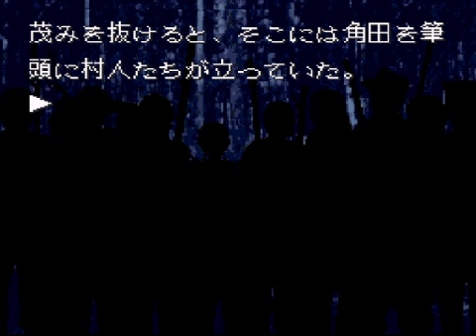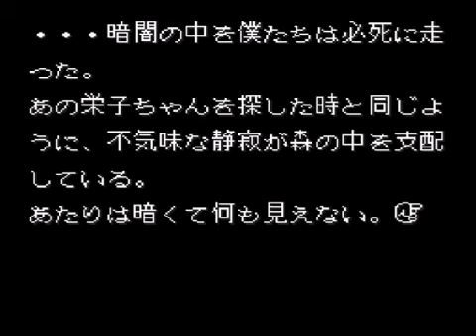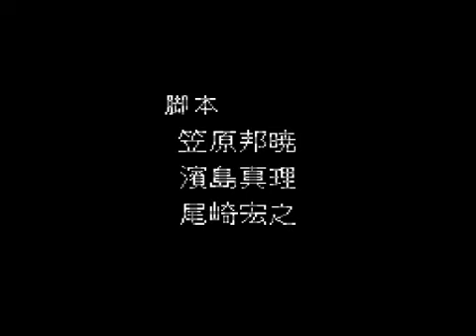【実況】魔女たちの眠り part6